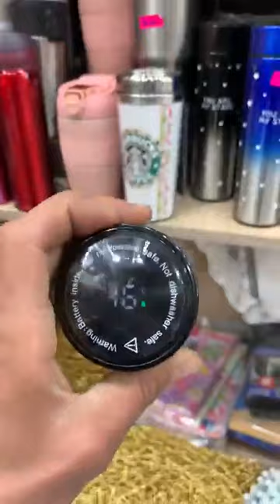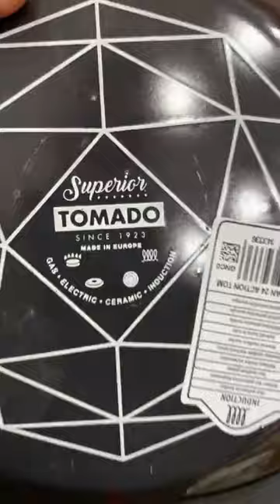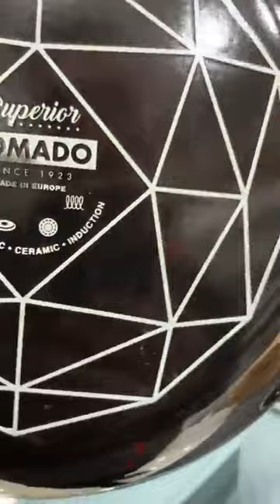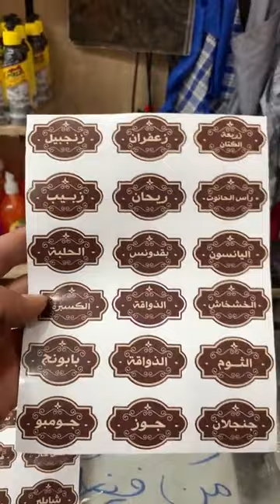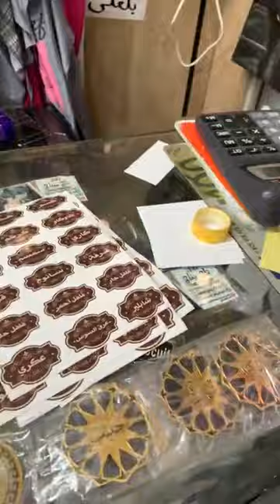الاواني عند محل تاج ميناج العلمة بالعلى